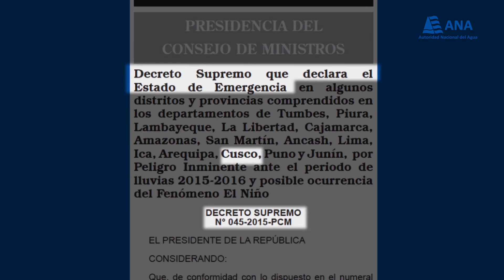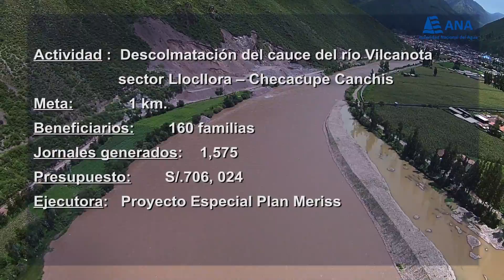Obras prevencion FEN - Cusco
Obras de prevencion ante el FEN ejecutadas por el Proyecto de Modernización de los Recursos Hídricos (Quebrada Tucsan, Quitamayo, y Choncomayo)